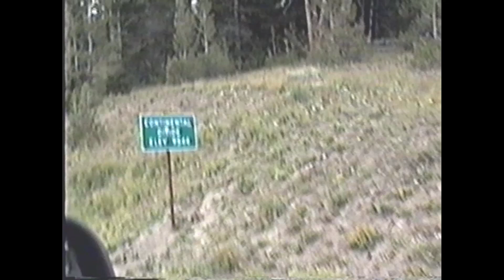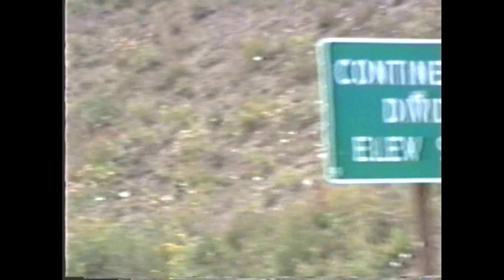1990 Travels With Connie Wyoming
My first vacation out west with my best friend Connie who died of pancreatic cancer two years ago. Song of Wyoming by John Denver and Don't Fence Me In by Willie Nelson and Leon Russell